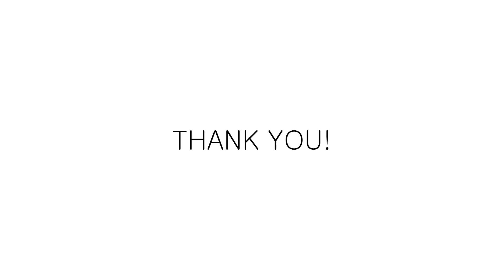[COS PV] 데못죽 코스프레 댄스커버 | 테스타(TeSTAR) - 이뻐이뻐 (원곡: 크레파스) | COSPLAY DANCE COVER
테스타(TeSTAR) - 이뻐이뻐 (원곡: 크레파스)

-Reference '그대는 놀라워'

안녕하세요 아텐입니다! 테스타에 대한 팬심으로 열심히 영상 준비해보았습니다. 부디 예쁘게 봐주세요(*´∪`) . 의상은 원작 내 '그대는 놀라워' 곡의 컨셉을 참고하였습니다!

CAST
박문대 - 딸기마요 @tomato_5s
선아현 - 루진 @Lujin_cos
배세진 - 다비 @_2_5_D_5_2_B_

촬영 - 강군 @jgk6548
총괄/편집 - 얀 @yannnnn777
헬퍼 노루 @wnc6_
         김찬 @kimchan_cos_